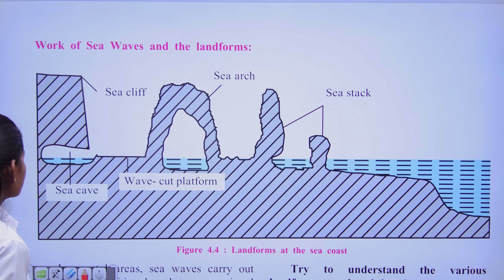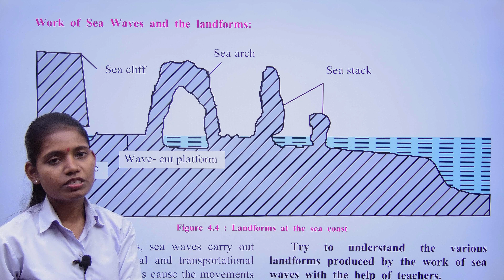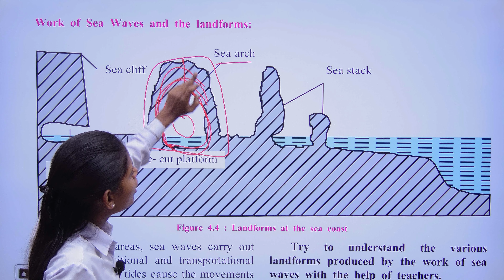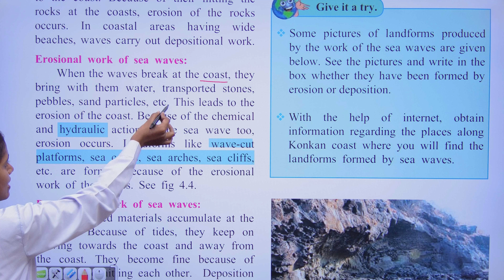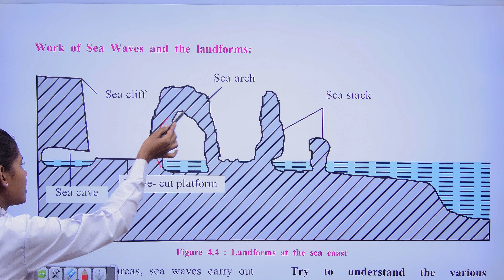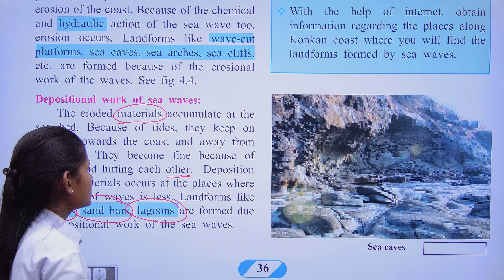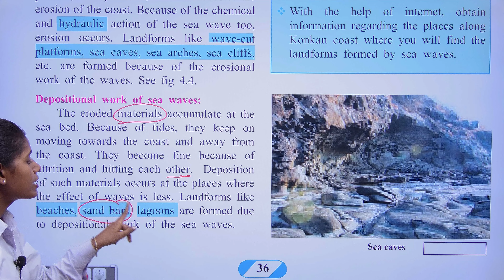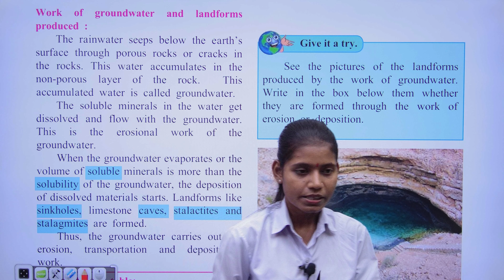Class 9th geography chapter 4 exogenetic processes part 2 explanation in hindi lecture 4